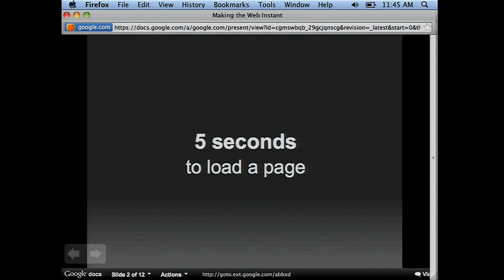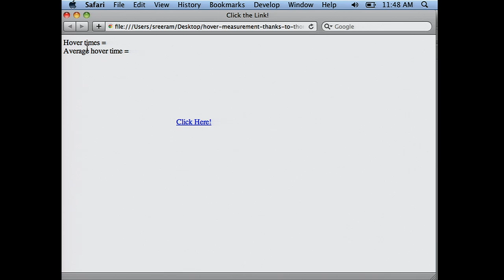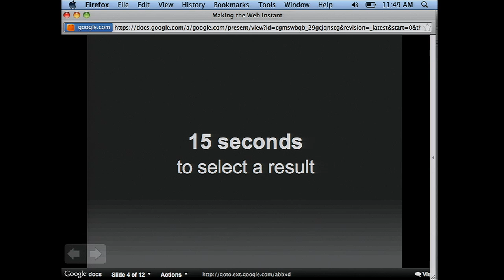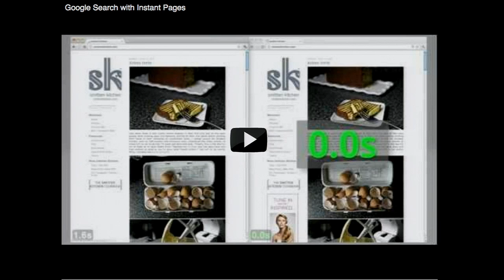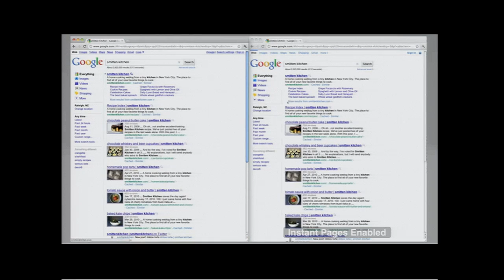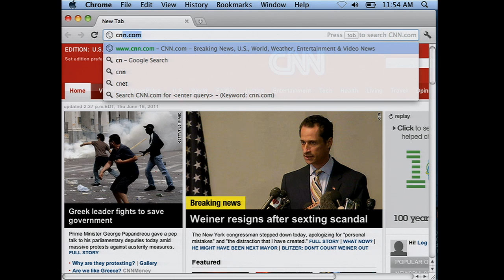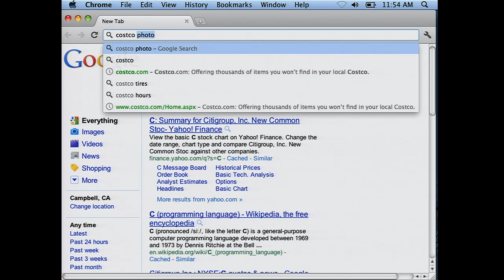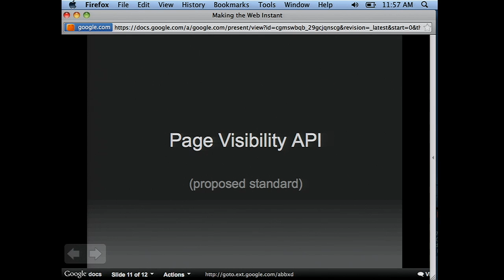Velocity 2011: Arvind Jain, "Making the Web Instant"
Arvind Jain (Google),

Prefetching webpages can make web browsing experience instant.

We will discuss our implementation of prefetching in Chrome, and talk about some of the challenges such as proper ads/analytics accounting, managing client resources, limiting

additional load on servers, and providing opt-out.  We will also share some statistics on early experiments with real users.